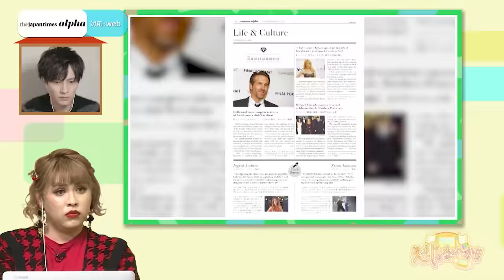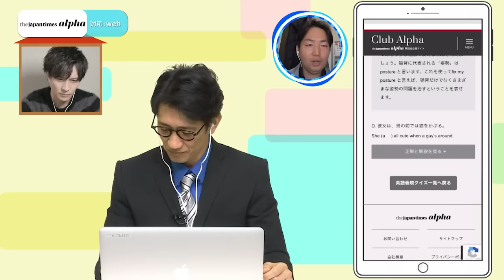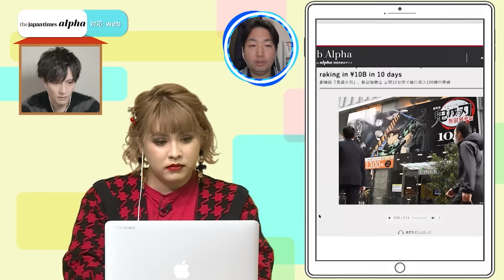TOKYO MX「ええじゃないか！！」に The Japan Times Alpha が登場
話題のWEBサービスを紹介する情報バラエティ「ええじゃないか！！」（TOKYO MX放送）で、The Japan Times Alphaを紹介いただきました。
高橋編集長も登場し、スタジオの出演者がAlpha Onlineを使った英語のクイズにも挑戦。英字新聞とはこれまでほとんど縁がなかった出演者の皆さんも、楽しく英語が学べるAlphaに親近感をもっていただけたようです。

■ 動画で紹介したDescribe This!

The Japan Times Alphaとは
「The Japan Times Alpha」は70年の歴史を誇る週刊の英語学習者のための英字新聞です。
その週に起きた重要なニュース、世界中のトレンドなどの英文記事を無理なく読み切れるボリュームで掲載。和訳・解説付きなので、辞書をひく手間を省いて効率的に英語表現をインプットし、日本や世界の「今」を語る英語力をつけるのに最適です。